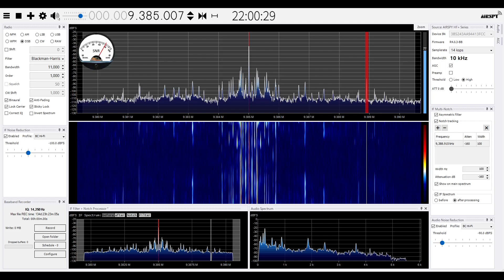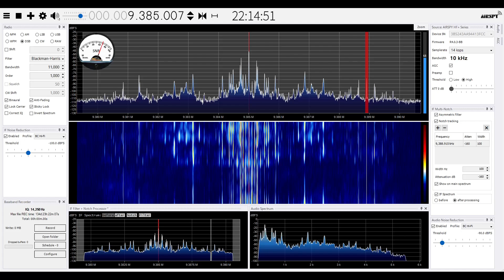Radio Thailand SDRSharp 2024 06 12 9385kHz